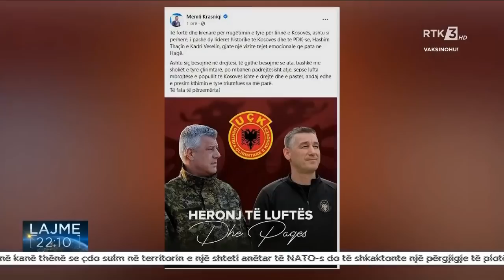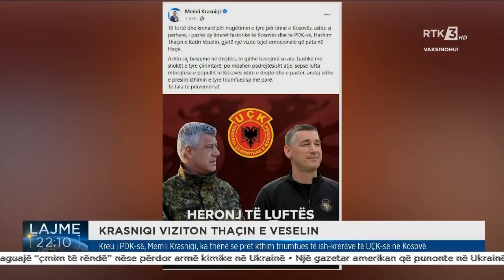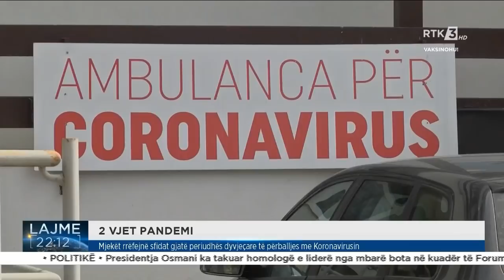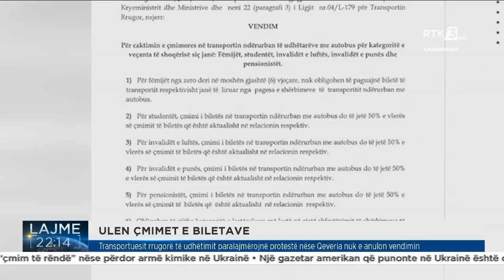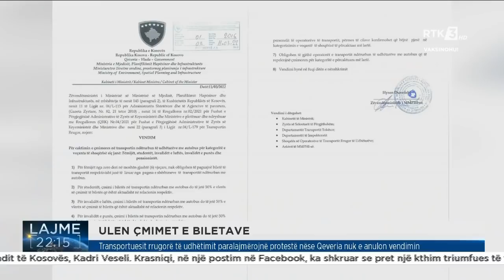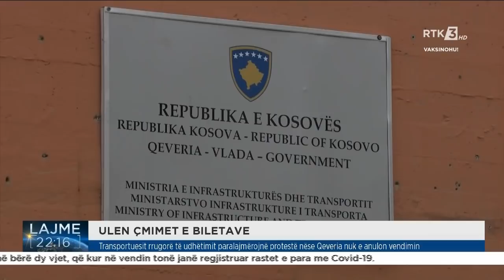RTK3 LAJME 22:00 13.03.2022